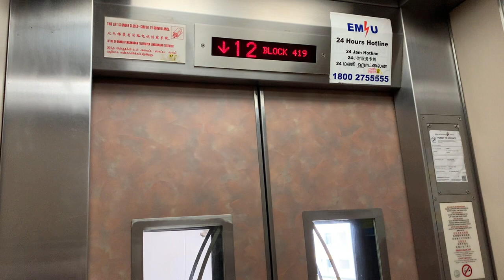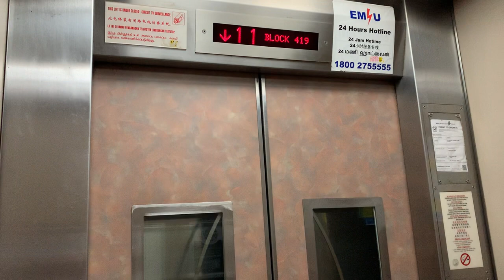HDB Block 419 Bukit Panjang || Fujitec Elevator (Lift A)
Recorded on 11 January 2021. [VIDEO #228] Another 12-storey block spotted in Bukit Panjang! Block 419! Fujitec elevator either in 2000s or 2010s!

Specifications:
Floors served: 1 - 12
Manufacturer: Fujitec
Year Installed: 2011
Notes: Lift Upgrading Programme (LUP)